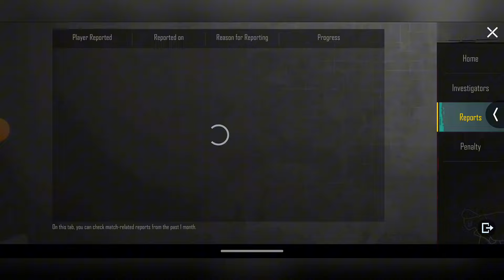🔴 New Rewards In All Talent Championship | How To Register for All-Talent-Championship | PUBG Mobile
1

Special For PUBG MOBILE ( TECENT ) !
This video is created solely for educational and entertainment purposes. I am willing to rectify any misunderstanding or mistake, and if necessary, I will promptly remove the video.

Recommend Videos: 🎦

Related Search: 🔎

pubg all talent championship
how to play pubg all talent championship registration pubg all talent championship 2024
 pubg all talent championship prize
pubg all talent championship live
how to play all talent championship pubg mobile
all talent championship pubg mobile kaise khele
how to get all talent championship title in pubg
how to unban all talent championship pubg
how to perseverance achievement pubg
how to complete perseverance achievement in pubg mobile
pubg all talent championship how to play pubg all talent championship pubg all talent championship registration pubg all talent
pubg all talent championship 2024 pubg all talent championship prize pubg all talent championship live pubg mobile all talent championship 2024
pubg mobile all talent championship 2024 prize pool
perseverance achievement pubg
 perseverance achievement bgmi
 bgmi perseverance achievement problem

                               🚧   Credit Section   🚧

                                 Tropic Fuse (YouTube library )

The content of this video is based on gameplay from PUBG Mobile, and all rights and ownership of the game, including but not limited to its characters, graphics, and audio, are the property of PUBG Corporation, a subsidiary of Krafton, Inc.
Additionally, any PUBG Mobile content, such as images or video footage, obtained from platforms such as Instagram, Discord, YouTube, or others, is included for research and study purposes only. We do not own or create any of this content.
We explicitly state that this video is not meant to promote data mining or leaking of information.